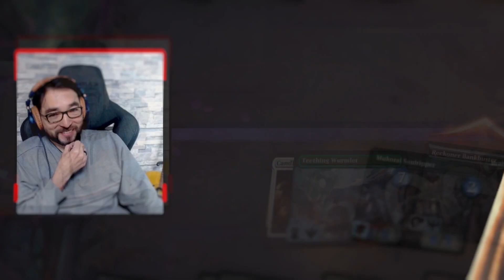Jeskai Legends | So Easy You Can Play This Drunk | Standard BO1 | March of the Machine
I was having a rough day so I tried out a deck inspired by a Crokeyz video. Jeskai Legends to get free dino out is a great way to let some steam off (as well as a little bit of alcohol).\

MTGA

March of the Machine
MOM

Best of One Ladder
BO1